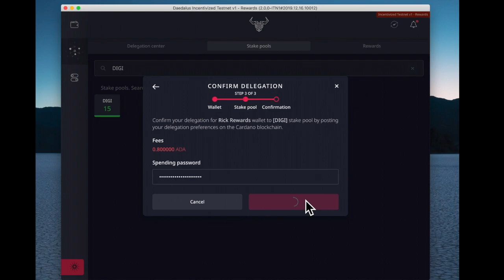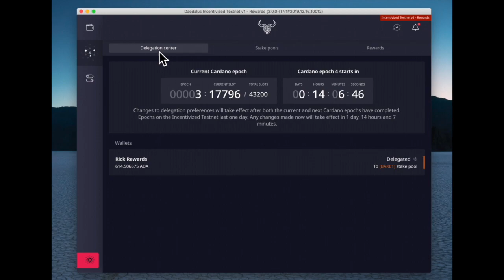How to Delegate and Undelegate Your Ada Stake in Cardano Daedalus Wallet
This video demonstrates how to delegate and undelegate your Cardano Ada Stake using the Daedalus wallet. Digital Fortress pool ticker is DIGI.